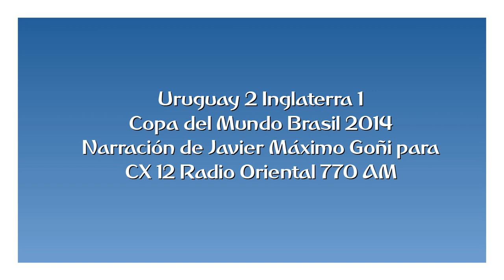Uruguay 2 Inglaterra 1 - Copa del Mundo 2014 (por Javier Máximo Goñi)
Los goles y final del partido, por Javier Máximo Goñi y Pablo Karslian para CX 12 Radio Oriental 770 AM.

Audio: Cristian Banay (futbolpasionmundial3)